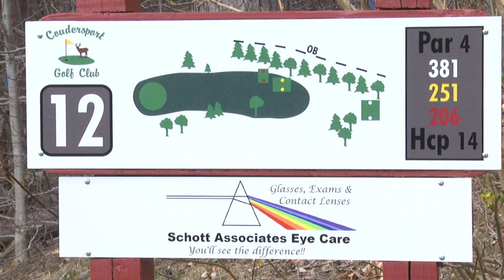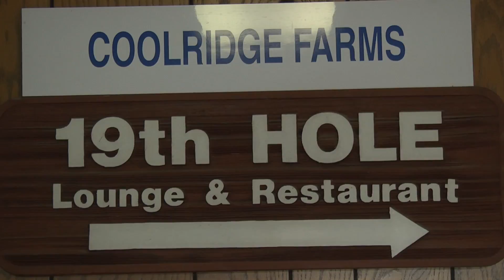NP5 CGC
News package for Coudersport Golf Club in Coudersport, PA.